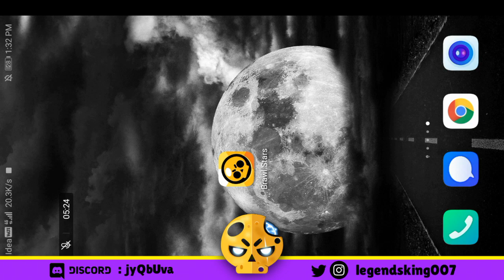BRAWL BUGS #1 INFINITE AMMO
Brawl stars bug in which you can use infinite ammo on any brawler.

MUSIC⏬
Intro : MUSIC
Outro : CROW - Soundtrank (Miza)